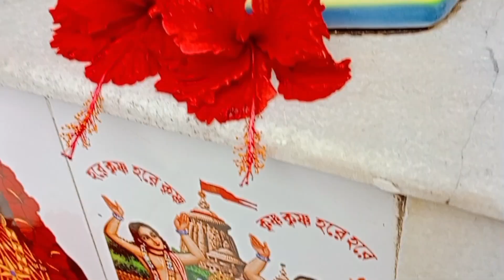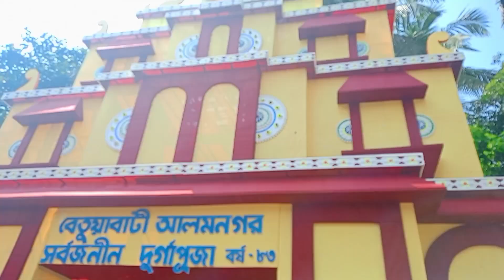শুভ দূর্গা ষষ্ঠীতে আমরা কোথায় কোথায় ঠাকুর দেখলাম